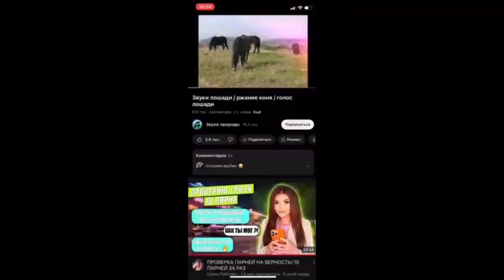Funny farm animals sounds: Cat, Dog, Cow, Chicken, Chicken, Capybara - Cute farm animals